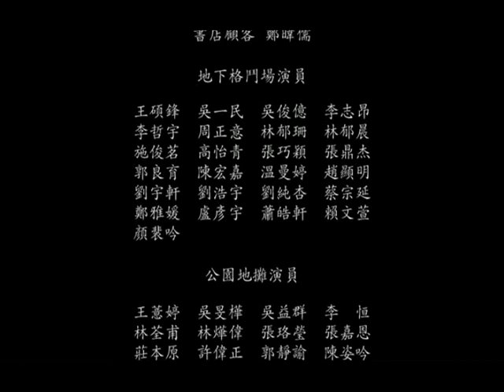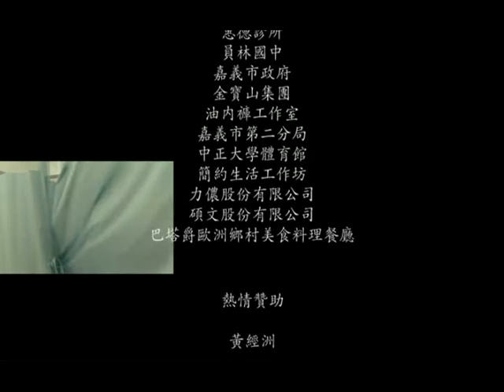管家毀滅倒數 5/5 - 中正大學傳播學系100級畢業展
影片介紹：

為了女友而存錢買車的阿良，接下了一份管家的工作，沒想到卻意外揭開他惡夢的序章。無法意料的事件迎面而來，價值三千五百萬的青蛙 弄丟的房子 黑道老大的武士刀...解決一波又一波事件的過程中，阿良也逐漸發現自己真正想追尋的東西...